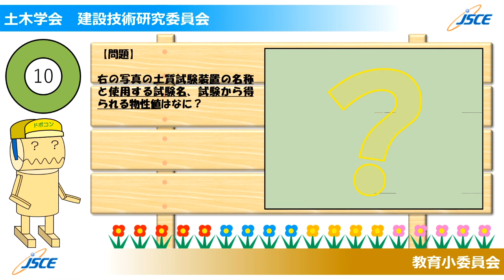若手土木技術者に贈る 動画クイズNo.10 「この試験機は何？」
若手土木技術者に、教育小委員会メンバーが贈る、クイズをお届けします。
土木学会建設技術研究委員会教育小委員会では、若手の土木技術者の皆さんに有用なコンテンツをSNSなどで配信中です。
コンテンツ　SNS
一級土木施工管理技士受験や、現場で必要な知識の習得など、皆さんにお役に立てる情報を配信しています。
▼ 土木学会 教育小委員会HP

ご視聴していただきありがとうございました！